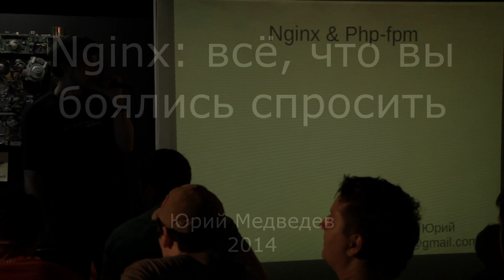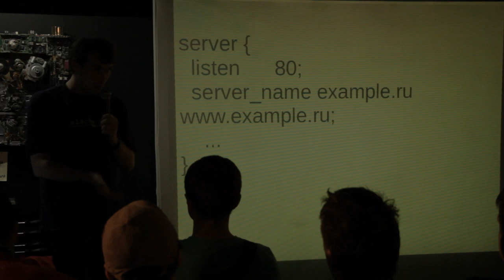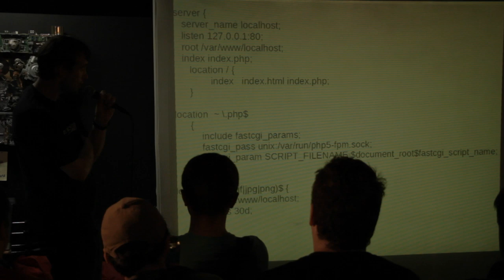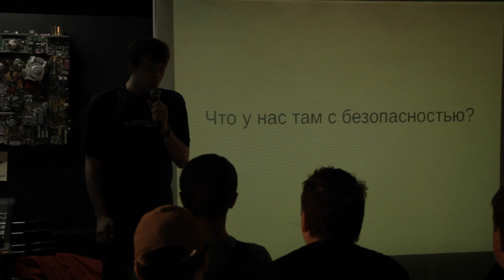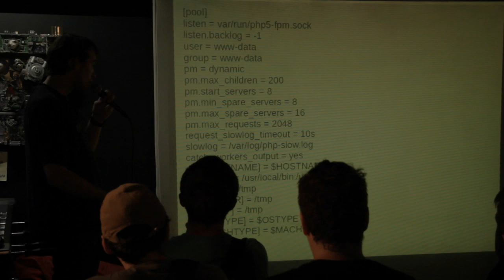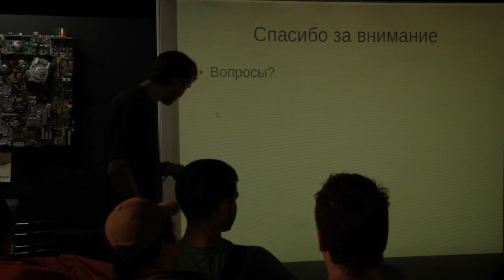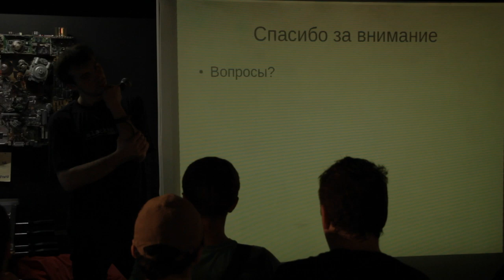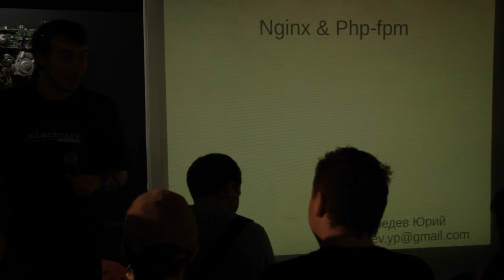Nginx: все, что вы боялись спросить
Третий доклад на июльском Линуксфесте в Петербурге.Обзор архитектурных особенностей Nginx, плюсы и основные возможности, рассмотрение модели frontend-backend, конфигурации для среднестатистического сайта с применением кеширования, на стороне Nginx. Докладчик - Юрий Медведев